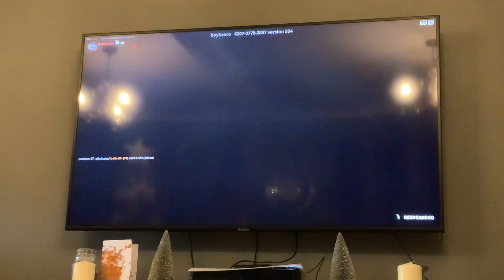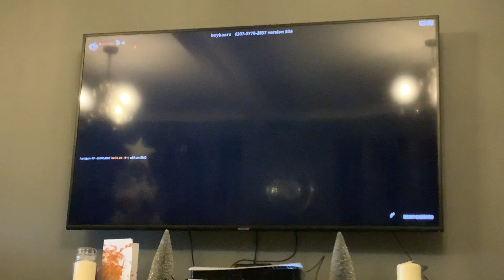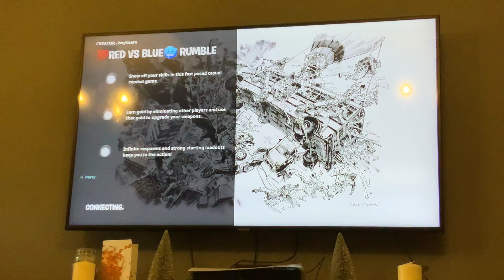Playing fornite with Harrison